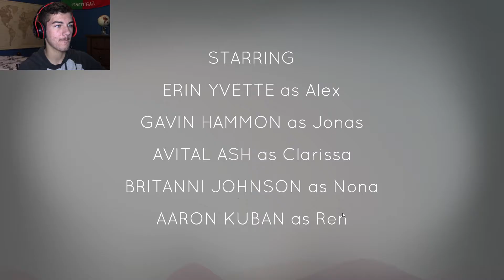Olly Olly Oxenfree! | Oxenfree - Part 1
Nothing better than being stuck on an island with your closest bromies.